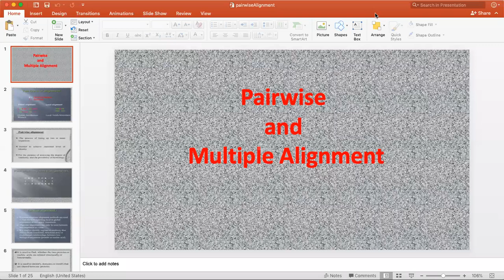BIN(402). Quiz part 1